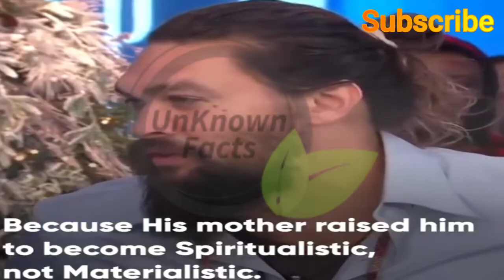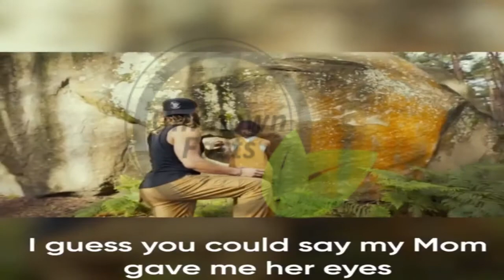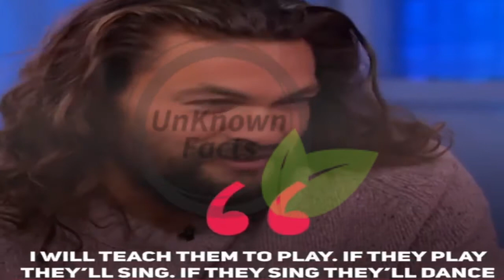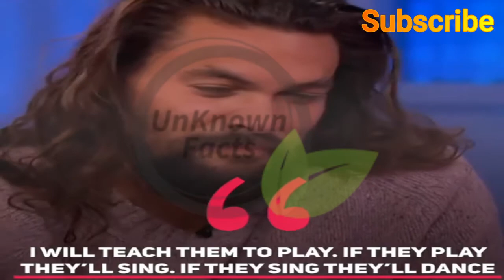Jason Momoa is Mama's Boy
About UnKnown Facts:
Half information is more dangerous than No information at all. We understand the need of the hour and provide you with the relevant information that we feel can help you in improving your living being. Know about the facts that you must've, would've and should've not paid attention to while growing up. Trust us with the best details of human life and world will call you an intellect